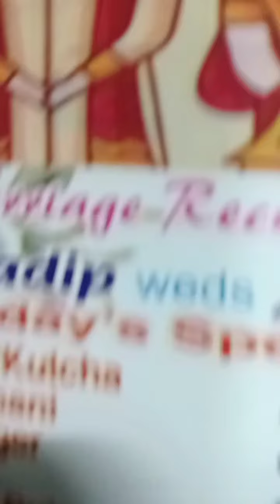দেখি কতজন দেখে তারপর জবাব দেবো।।